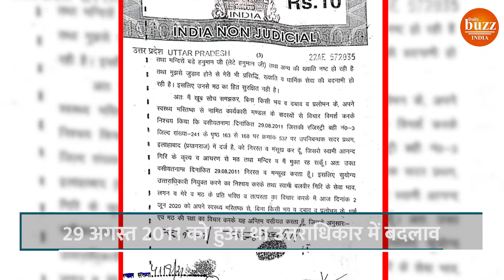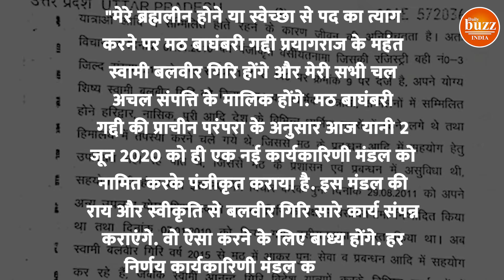Mahant Narendra Giri: दो बार बदली गई वसीयत, कौन होगा मठ और मंदिर का मुखिया?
Many secrets were buried with the death of Mahant Narendra Giri. Many questions have also arisen, one such question is on another issue. The issue of will and the issue of succession. A very important date here is June 2, 2020, the day a will issued by Mahant Narendra Giri came to the fore. One name was mentioned in it, Balvir Giri, who was said to be the successor. It is also said that this 7-page will is registered. On the basis of this will, Balveer Giri should be made a Mahant. But the whole matter gets complicated here as this will has been amended twice.